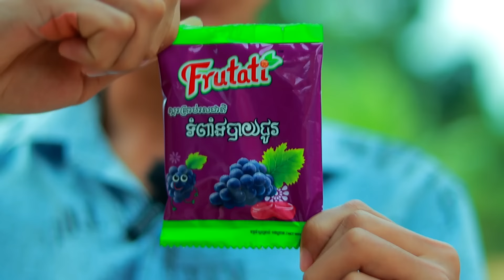បណ្ដាសាស្នេហ៍បិសាចក្រមុំ ភាគទី23 ពីស្ករគ្រាបFrutati/New comedy video2023/New clip from អរុណរះ